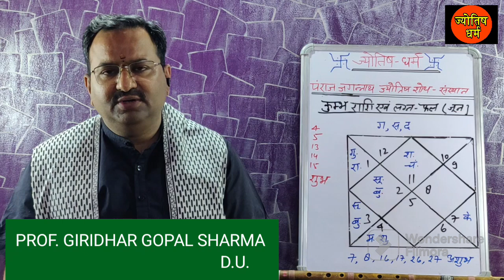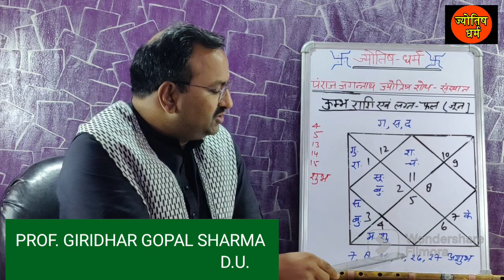KUMBH RASHI:कुम्भ राशि: किस के लिए शुभ:JYOTISH DHARAM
KUMBH RASHI:कुम्भ राशि: किस के लिए शुभ:JYOTISH DHARAM:DR GIRIDHAR GOPAL SHARMA#rashifal